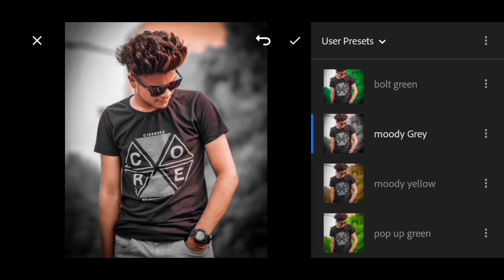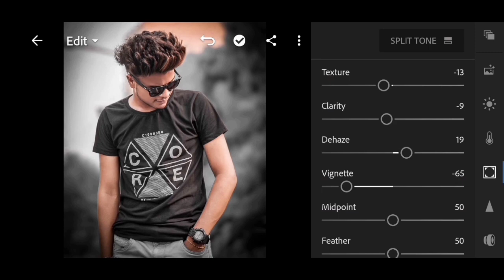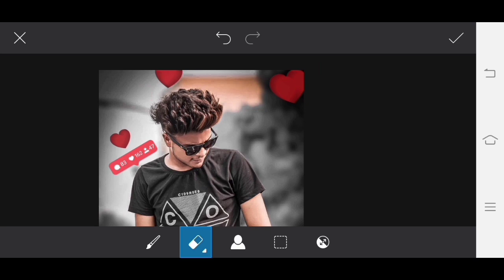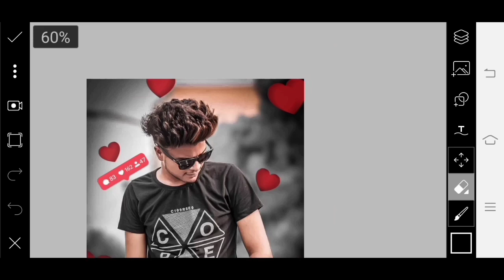Instagram Viral Atharv Raut Lover Photo Editing | Instagram Viral Atharv Raut Photo Editing IN Hindi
So, Hy Friends Mera Naam Hai Aman Or App Logo ka Mera Youtube Channel Pe Swagat Hai

So Dosto Me Apne YouTube Channel Pe Roz 2 New Videos Upload Karta hu So Dosto Channel Ko Subscribe Kar Ne Ke Sath Sath Bell Icon Ko Bhi Press Kar Lena Taki Humari Letest Video Ki Notification App Ke Pass Jaldi Se Jaldi Mil Sake Love U Friends

So DOSTO UMEED KARTA HU KI APP KO VIDEO PASAND AAI HOGI SO DOSTO AGAR VIDEO PASAND AAI TO PLEASE IS VIDEO LIKE KARDIGIYE OR HUMARE CHANNEL KO SUBSCRIBE BHI KAR LE SO DOSTO MILTE HAU NEXT VIDEO ME TAB TAK KE LEYA BYYY.